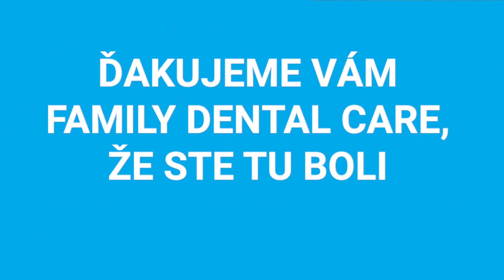Ďakujeme za podporu Family Dental Care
Ďakujeme Vám, že ste v roku 2022 stáli pri deťoch v núdzi vo chvíľach, keď Vás najviac potrebovali.

Tím UNICEF Slovensko